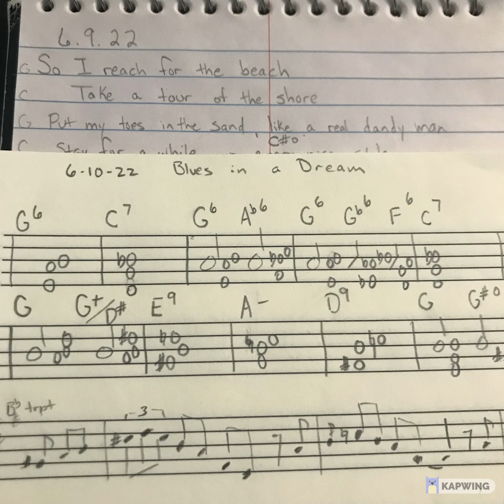06 09 22 Blues in a Dream (demo 133)